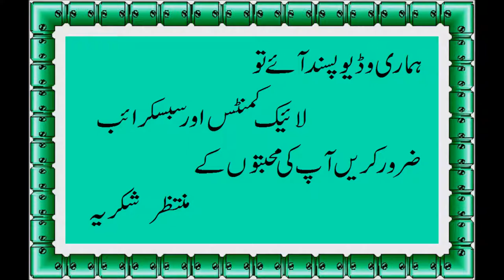Mango Trifle Recipe - Mango custard trifle easy dessert recipe - Fast Recipe